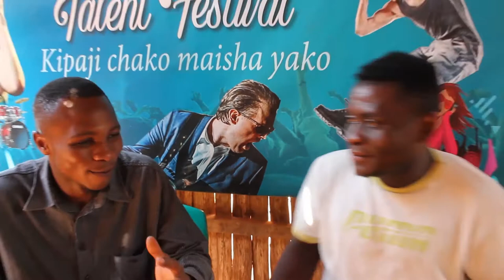Anayekula CHUPA, MOTO na MISUMARI afunguka live.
Watazamaji wapendwa wa SEKULU TV. Tunapenda kuwaletea habari ya kijana mmoja kutoka kata ya Mikese mkoani Morogoro ambaye ana uwezo wa kutafuna chupa na kula moto. Vipaji hivi vinamsaidia kuingiza kipato kama ajira yake na pia kuwaburudisha wakazi wa mkoa wa Morogoro na Tanzania kwa ujumla. Tafadhali endelea kufurahia burudani hii.